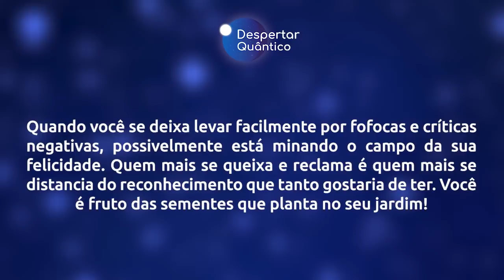Despertar Quântico 23: Você é fruto das sementes que planta no seu jardim | Wallace Lima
✭✭✭✭✭ Nesse vídeo eu faço uma reflexão sobre a importância vibrarmos e olharmos para as soluções e não para os problemas, vitimizações e queixas. Assista e confira!